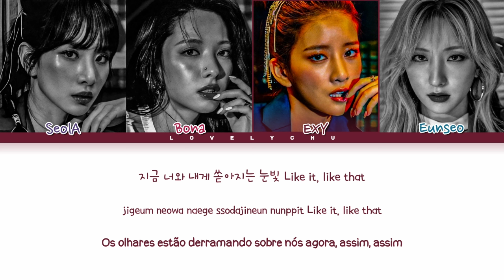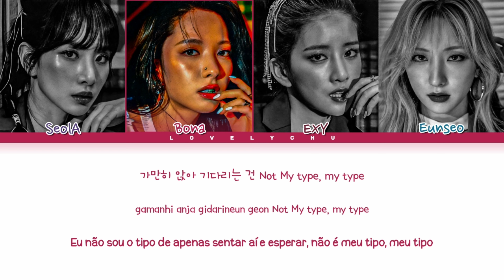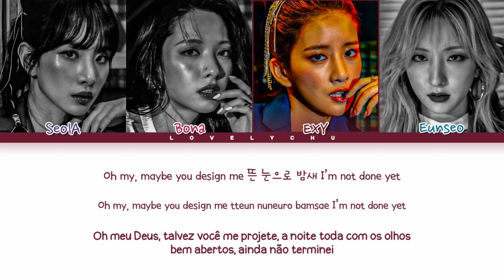WJSN THE BLACK (우주소녀 더 븍랙) — 'EASY' | Color Coded Lyrics 가자/Han/Rom/PT-BR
All rights Administred by STARSHIP Entertainment

• Artist: WJSN THE BLACK (우주소녀 더 블랙)
• Song🎵: Easy
• Álbum: My Attitude
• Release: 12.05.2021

Membros: SeolA, Bona, EXY & Eunseo

Bias & Utt: Bona & Eunseo

WJSN THE BLACK
WJSN
우주소녀
우주소녀 더 블랙
WJSN THE BLACK My Attitude Inbox Álbum
WJSN THE BLACK Easy MV
WJSN THE BLACK Easy Color Coded Lyrics 가자
WJSN THE BLACK Easy 가자
WJSN THE BLACK Easy Lyrics
WJSN THE BLACK Color Coded Lovelychu
WJSN THE BLACK Kiss My Lips
Kiss My Lips
WJSN THE BLACK Easy Karaoke
우주소녀 더 블랙 Easy 노래방
WJSN THE BLACK Easy Show
WJSN THE BLACK Showcase
WJSN THE BLACK Easy Stage Mix
WJSN THE BLACK Easy tradução
WJSN THE BLACK Easy Legendado em PT-BR
WJSN THE BLACK Easy Legendado
WJSN THE BLACK Easy English Lyrics
SeolA
Bona
EXY
Eunseo
솔라
보나
엑시
은서
My Attitude Álbum Tracklist
WJSN THE BLACK Easy SeolA Fancam
WJSN THE BLACK Easy Bona Fancam
WJSN THE BLACK Easy EXY Fancam
WJSN THE BLACK Easy Eunseo Fancam